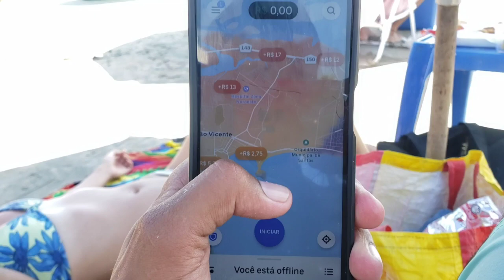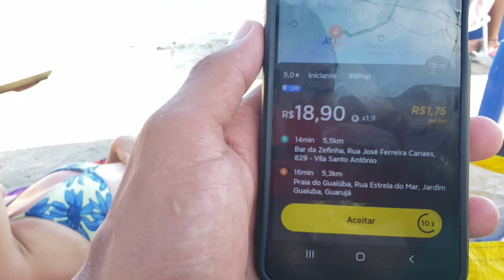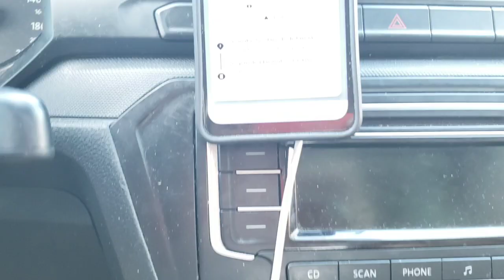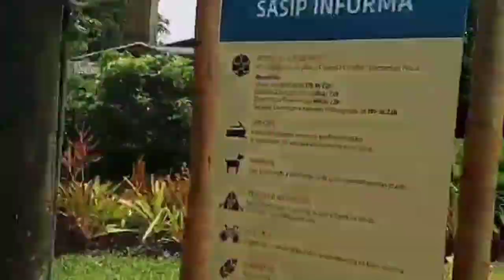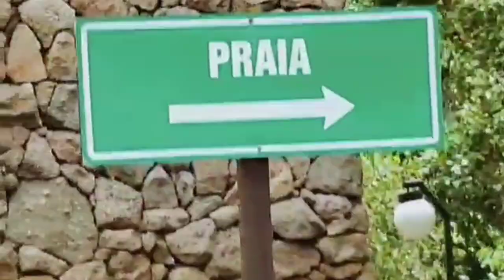🚀você também pode !!!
uber de férias no guaruja balada santista

meu Pix ↙️ ajude o canal

Seja um motorista parceiro link de cadastro a baixo ↙️

**Cadastro uber**
quero ser motorista

**Já tenho cadastro uber e quero voltar**

💳Maquininha mercado pago a melhor máquina de cartão pra motoristas de app↙️

uber insano conteúdo diários sobre aplicativos uber 99 e indriver nesse canal eu relato e mostro na pratica como é ser motorista de aplicativo